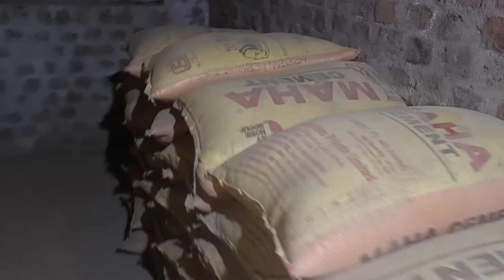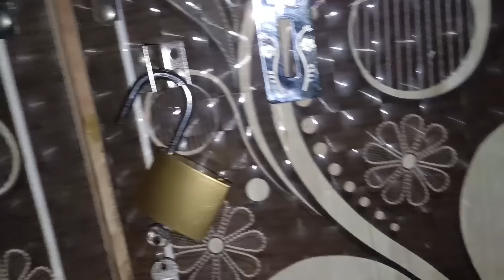షరామాములే మాఅయన రోజుకి 2 కూలీ పనులకు వెళ్తున్నాడు, పనిలోనుండివచ్చాకా కొబ్బరిపచ్చడితో భోజనం పెట్టాను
ఈరోజు మా అయన పనిలో నుండి వచ్చాకా కొబ్బరి పచ్చడి చేసి భోజనం పెట్టాను